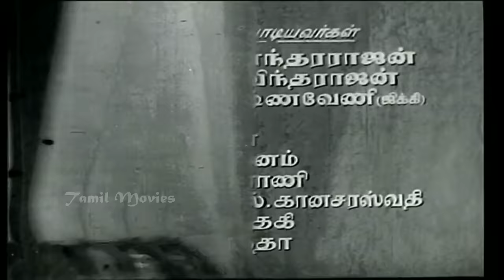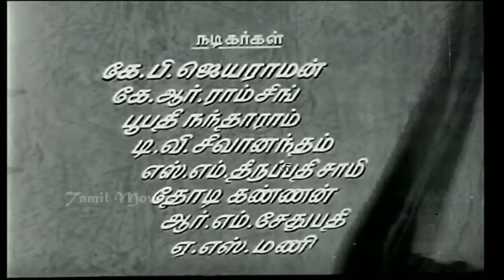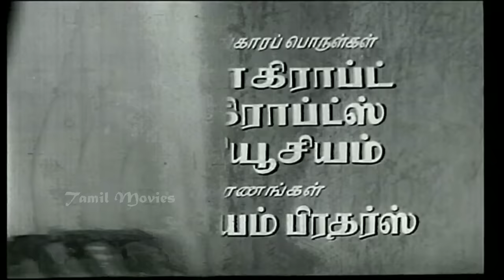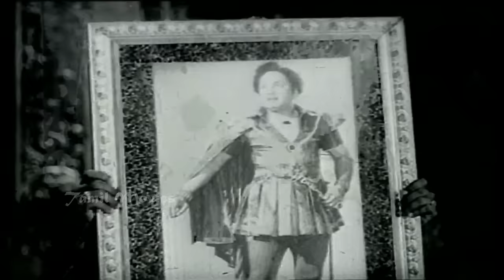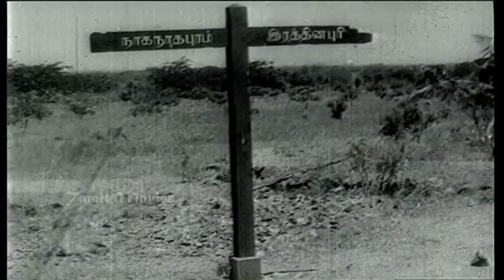Nadodi Mannan Full Movie HD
Nadodi Mannan is a 1958 Tamil language adventure film directed, produced by and starring M. G. Ramachandran in dual roles. The film features P. Bhanumathi, B. Saroja Devi as heroines of the film, while P. S. Veerappa and M. N. Nambiar play the villains. The film, had musical score by S. M. Subbaiah Naidu and N. S. Balakrishnan. Upon release, the film was blockbuster and ran for 100 days in major cities. The movie was taken in black and white for 2 hours 8 minutes and 16 seconds. The rest was taken in Geva Color. This film was dubbed in Telugu as Anaganaga Oka Raju in year 1959.